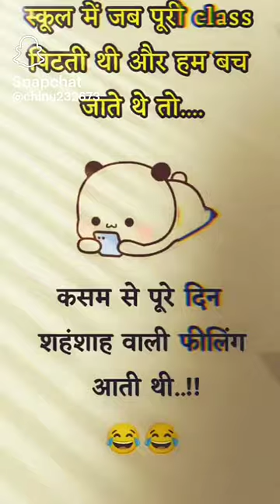class me mujhe or mere bost ko chhodkar dusare bachcho ka pitana aaye haaye haaye# shorts ♥️♥️♥️